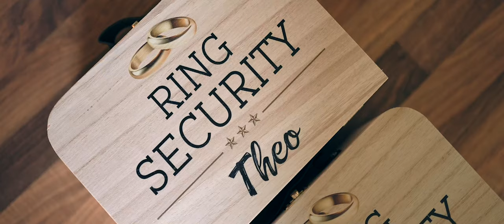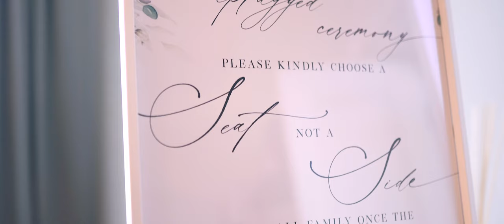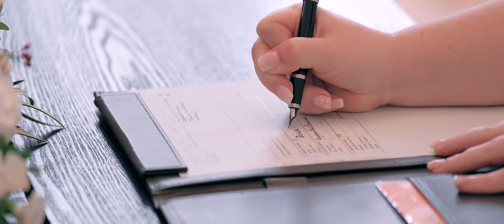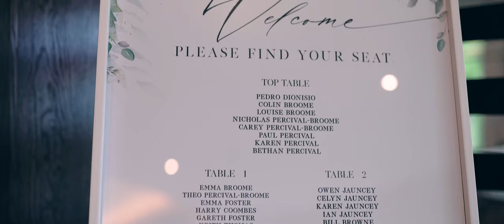Nick & Carey Wedding Video - shot on Fuji XT3 & Sony A7iii - Sant Ffraed House, Abergavenny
Can there be anything more joyful than witnessing a couple in love tying the knot surrounded by loving friends and family. This wedding was a total pleasure to be involved in.

Location: Sant Ffraed House, Abergavenny, Wales.

Shot on Fujifilm X-T3 and X-T4

Looking for a wedding videographer in South West of the UK? I’d love to hear from you.